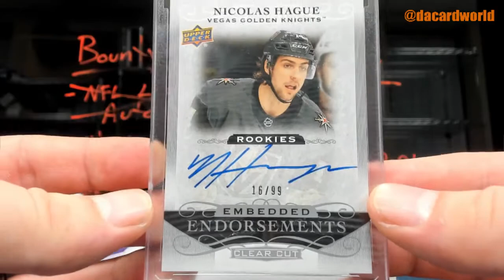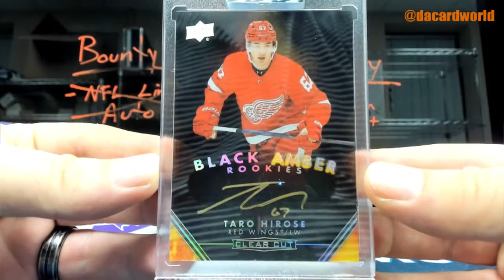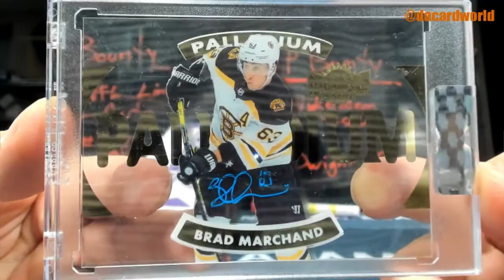Chris's UD Clear Cut Hockey break